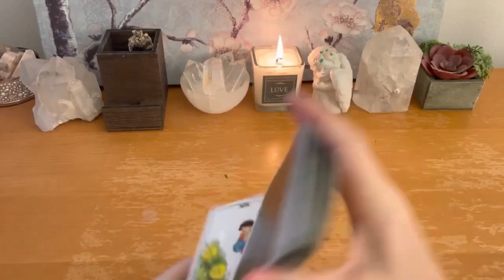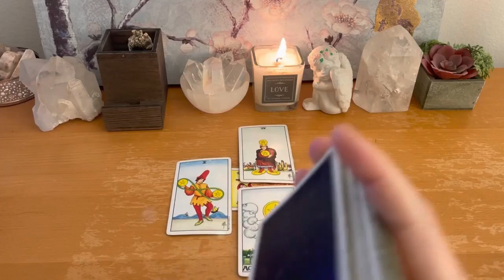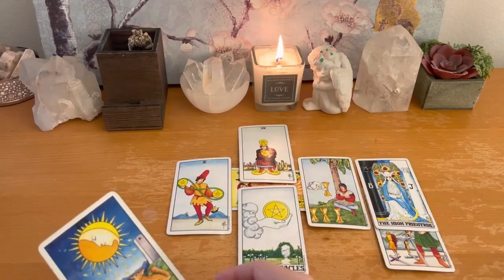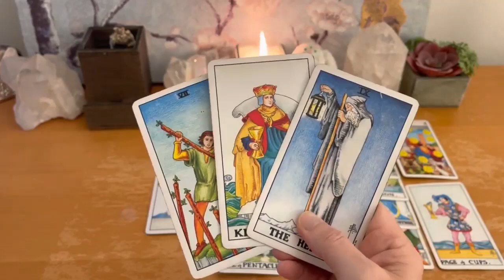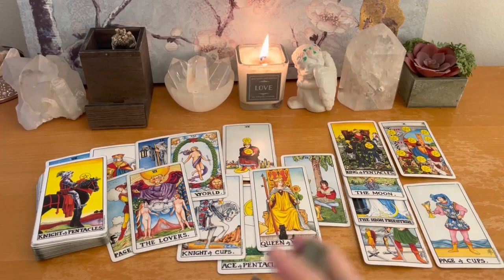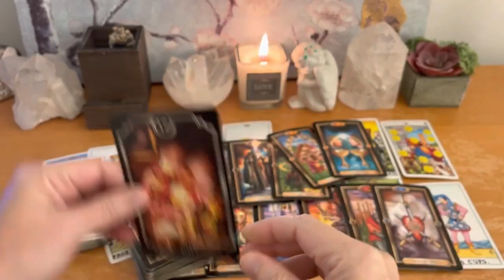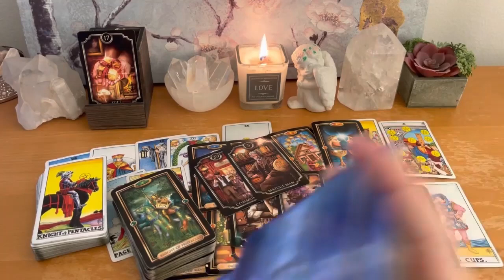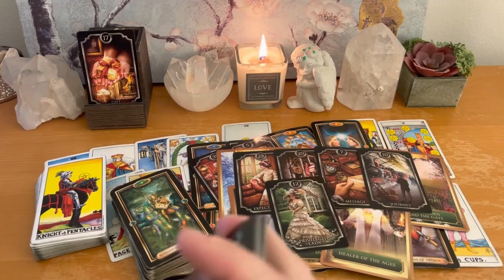Aries - Magical Blessings but you knew this all along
Cards used:
Gilded Tarot by Ciro Marcheti
Kipper Oracle by Ciro Marchetti
Tarot in general may resonate with some but not with others. Please check your Sun, Moon, Rising, North Node, Venus, Mars, and Mercury to see your own soul blueprint for how you approach life in general. Tarot is not an absolute promise of the outcome of your personal situation.